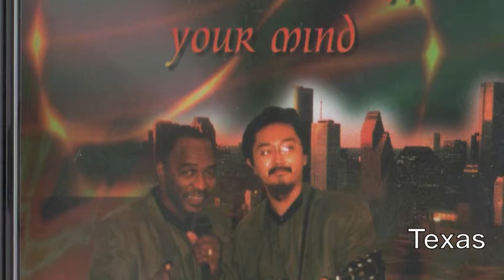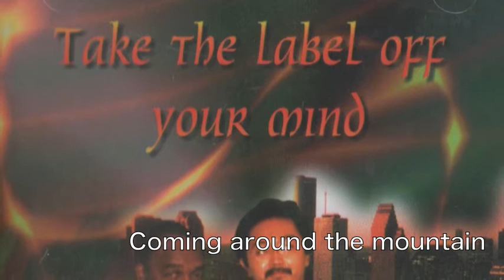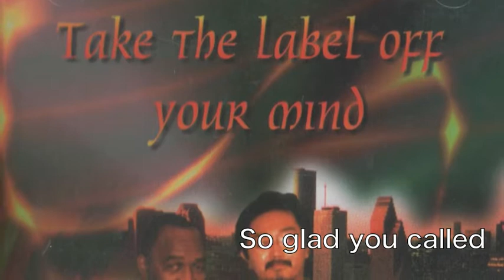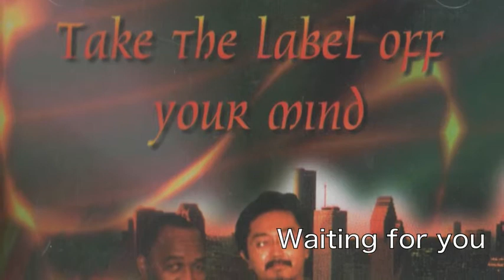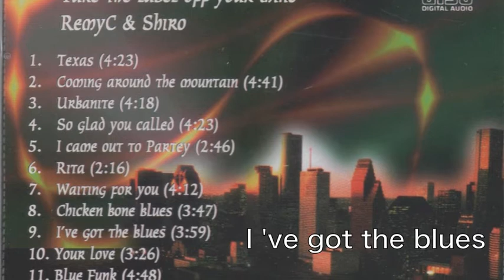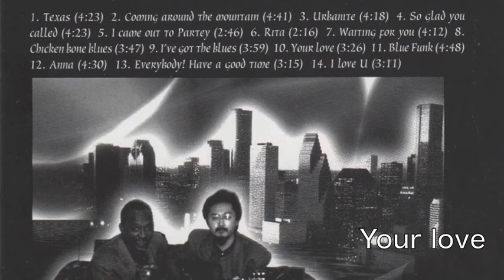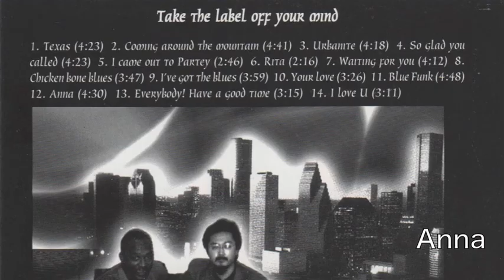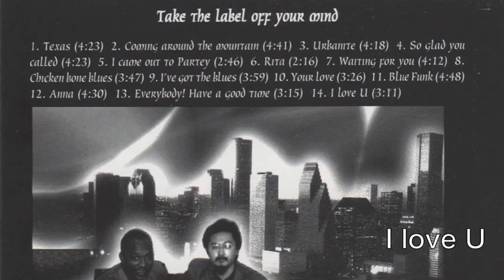Take the label off your mind Remy C & Shiro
1996年　ヒューストン大学留学中に、黒人の友人　Remy Cとのコラボで つくった自主制作CD　すべてオリジナルで歌詞は彼が、作曲　編曲　演奏は私が担当した。歌とギターとハーモニカ以外はコンピューターとシンセで作製した。タイトルの意味はレーベル（ジャンル）にこだわるなということである。